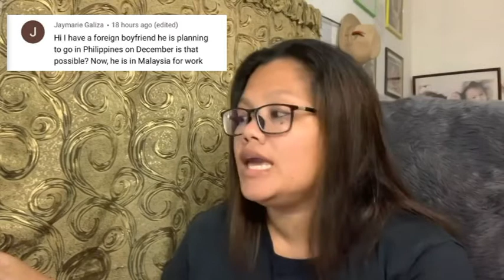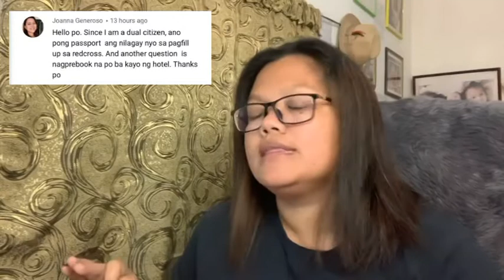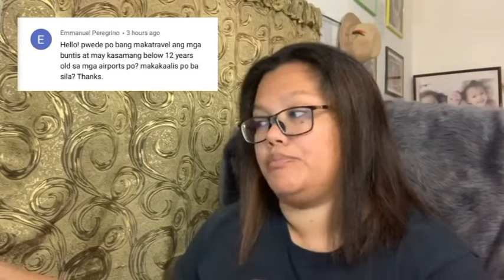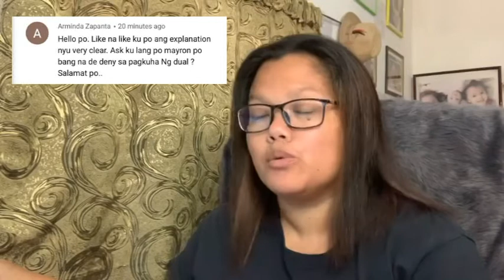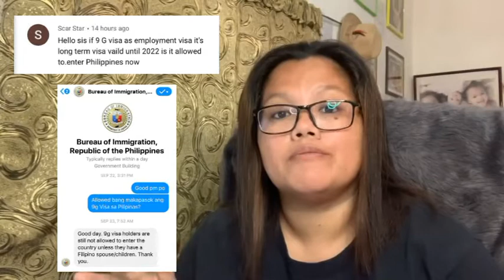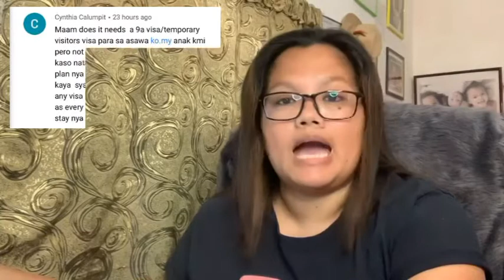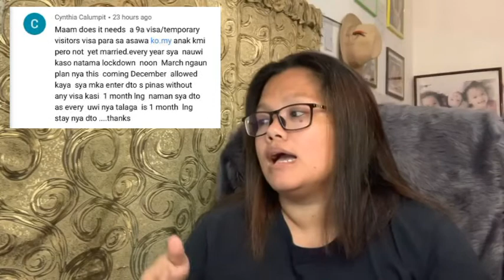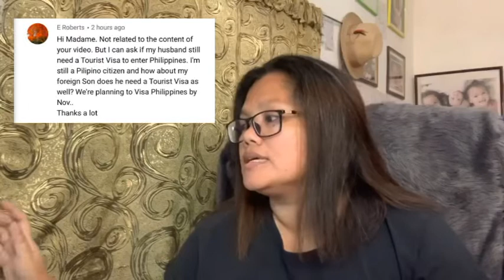TRAVEL UPDATE 2020: ANSWERING FREQUENTLY ASKED QUESTIONS ABOUT TRAVELING TO THE PHILIPPINES PART 1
Here are actual questions of travelers traveling to the Philippines during the time of the Pandemic. I tried to answer each question as per reference to our actual experience when we went home to the Philippines last July 31 of 2020. I hope this video will help those who are still traveling and have plans to travel to the Philippines during the time of the Pandemic.

Here are some of my travel updates when you travel during the time of the Pandemic: